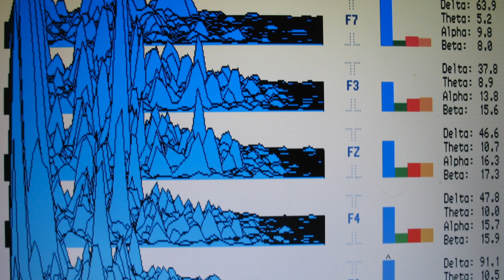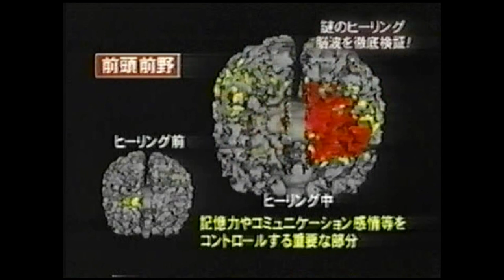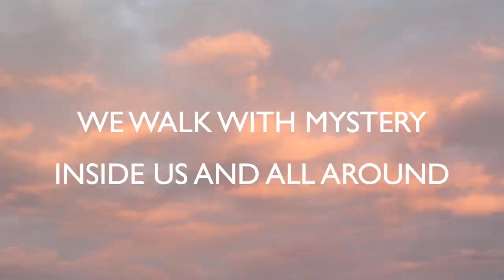Biophysicist Discovers New Life After Death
Joyce Hawkes at TEDxBellevue.

Joyce Hawkes, PhD is a biophysicist and cell-biologist turned healer. Honored with a National Achievement Award for her work with the effects of environmental pollutants on fish cells, a post-doctoral Fellow with National Institutes of Health, and elected to the position of Fellow in the American Association for Advancement of Science for her research work. Following a near-death experience, Joyce changed careers and embarked on an extensive exploration of indigenous spiritual and healing traditions which she incorporated in her books: Cell-Level Healing and Resonance. Joyce was featured on a national TV special with Diane Sawyer (seen on Turning Point and Good Morning America), interviewed by Art Bell and George Noory on Coast to Coast Radio and was filmed at Nihon University in Japan for a documentary that aired in 2005.